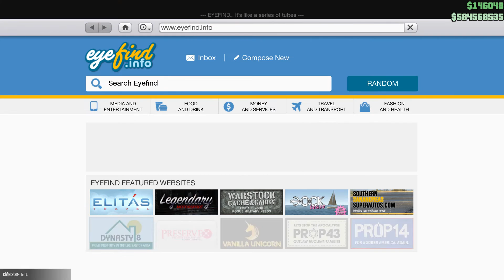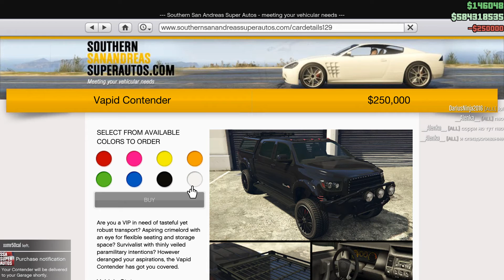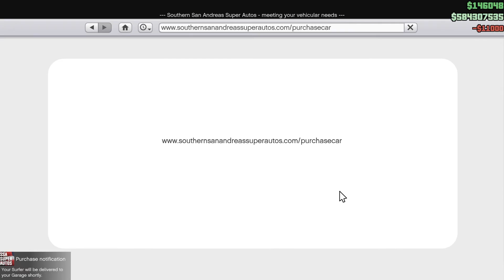GTA 5 Online #45 | Dreaduri & Surfer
Buna dimineata, dragii mei! Astazi devenim surferi sau hipsteri! Ne cumparam o masina misto, o pregatim de plaja, ne facem dreaduri si ne cumparam haine numai bune de vara si mare si soare. :)
Foloseste codul GRIC pentru 3% reducere la orice cumparatura pe G2A!

*Ti-a placut videoclipul? LIKE
*Ai intrebari/sugestii/reclamatii? Comment
*Vrei sa ma ajuti? Share!